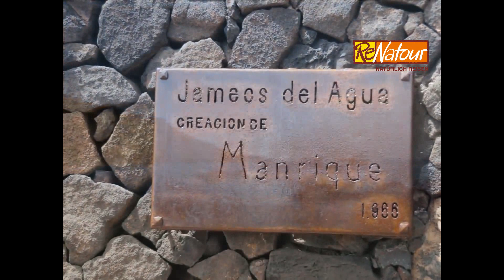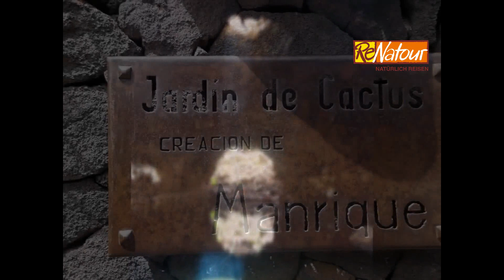Lanzarote Familienurlaub - Vulkane, Sandstrände und Meer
Die Kanaren-Insel Lanzarote ist mit ihren ganzjährig milden Temperaturen und langen Stränden ideal für einen Familienurlaub. Unsere familiäre Appartementanlage an der Südküste eignet sich dabei bestens für einen Bade-, Aktiv- oder Erholungsurlaub.